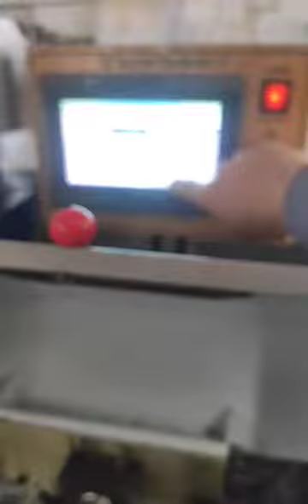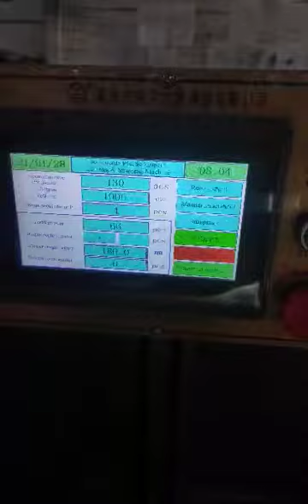ZY-101R-C Full-automatic Plastic Zipper CNC Gapping & Stripping Machine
Automatical operation, precisely gapping

Multi-funtional touch screen, easy to use and control

No half-damaged-teeth leftover

Suitable for difernent zipper size from  #3 ~#20

Many languages available for global markets

Installation, training and after-sales service are available

100% clean gap, no need to clean by hand.  (normal teeth zipper)

Zhenyu is a zipper stripping and removing machinery manufacturer over 30 years. Zipper gapping machine and stripping machines are widely used in metal zipper, nylon zipper, plastic zipper and invisable zippers.